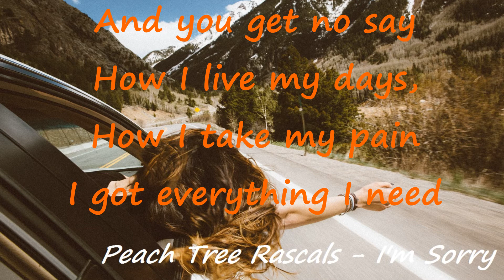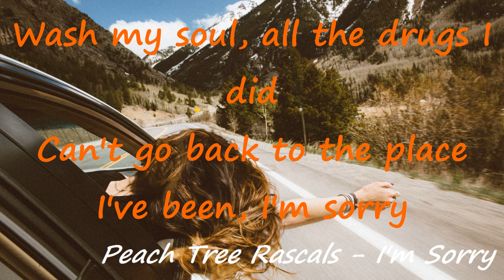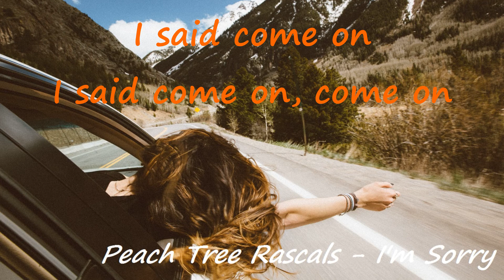Peach Tree Rascals - I'm Sorry (lyrics)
Soutenez Peach Tree Rascals❤️

🎤Lyrics:

Take my car and I hit the road
Watch the trees and I smoke my dro
For hours, gone for hours
Sing my songs when I'm on my own
Tears come down and I feel my soul
For hours, for hours

And you get no say
How I live my days,
How I take my pain
I got everything I need
Everything (mmh)
And I can't complain
I been on my way
I got everything
Everything

Hold my pride when I go outside
Tell my momma I'll be home on time
Come on, mmh, come on (come on, come on)
Wash my soul, all the drugs I did
Can't go back to the place I've been

And my baby don't love me no more
I'm waking up early, it's the sound of my phone
I'm hoping it's a text from the girl that I want
Even though I know for a fact that it's not
Baby, can you sing to me when I feel low?
Can you make a painting, watercolor
I wish I was home today
I'd hold your face

I said come on